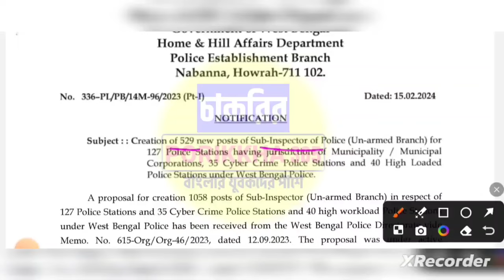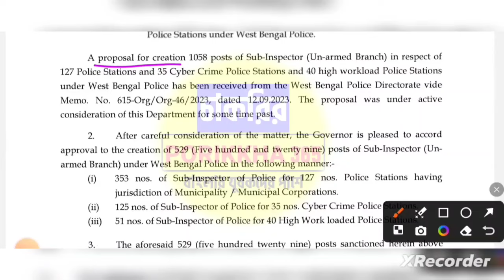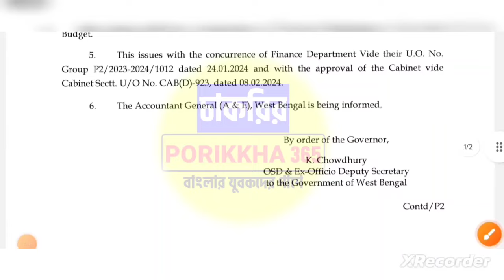WBP পুলিশে প্রচুর শুন্যপদে নিয়োগের বিজ্ঞপ্তি প্রকাশ 2024 | নোটিফিকেশন দেখুন | WBP New Vacancy 2024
WBP পুলিশে প্রচুর শুন্যপদে নিয়োগের বিজ্ঞপ্তি প্রকাশ 2024 | নোটিফিকেশন দেখুন | WBP New Vacancy 2024 Apply

kolkata police result 2023
wbp asi recruitment

wireless operator recruitment

wbp police recruitment

wbp constable

west bengal police new recruitment

west bengal civil engineering recruitment

wbp constable vacancy

wbp constable recruitment online apply

wbp

west bengal police job

wbp constable jobs

wbp constable recruitment new

wbp police constable recruitment

wbthg

job

police constable preliminary exam result

kp constable preliminary exam 2023 result

kp constable exam result

kolkata police vacancy 2023

kolkata police exam result 2023

kolkata police constable recruitment 2023 exam

kolkata police

kolkata police preliminary exam 2023

kolkata police constable vacancy 2023

kolkata police exam new date 2023